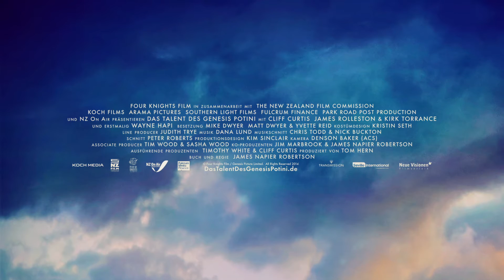Das Talent des Genesis Potini